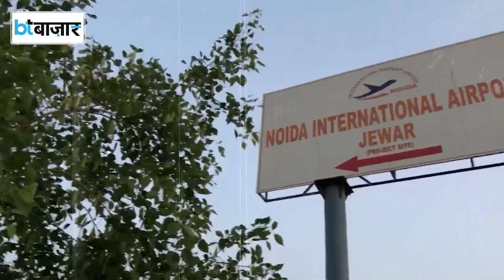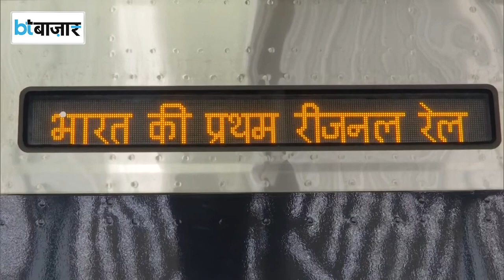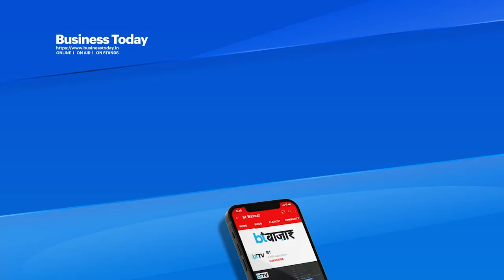गाजियाबाद से जेवर एयरपोर्ट तक दौड़ेगी रैपिड रेल, इतना होगा खर्च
अब गाजियाबाद से जेवर एयरपोर्ट जाना आसान होगा क्योंकि दिल्ली से मेरठ तक बनने जा रही RRTS कॉरिडोर अब जेवर एयरपोर्ट तक जाएगी। यूपी सरकार ने कॉरिडोर के इस विस्तार को मंजूरी दे दी है। रैपिड रेल के जिस नए रूट को मंजूरी दी गई है वो गाजियाबाद से शुरू होकर नोएडा एयरपोर्ट से जुड़ेगा और इस रूट में करीब 12 स्टेशन होंगे।